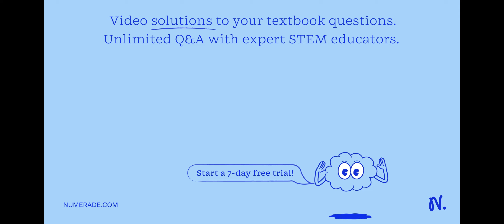22. After 2.00 years; 1.986 g of a radioisotope remains from a sample that had an original mass of …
22. After 2.00 years; 1.986 g of a radioisotope remains from a sample that had an original mass of 2.000 g a. Calculate the half-life of the radioisotope. b. How much of the radioisotope remains after 10.00 years?